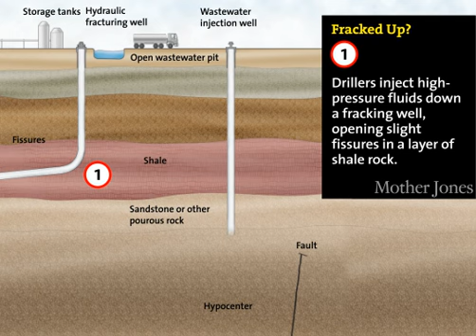How Fracking Causes Earthquakes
A visual rundown of how injection wells cause earthquakes.

Illustration by Leanne Kroll
Animation by Brett Brownell